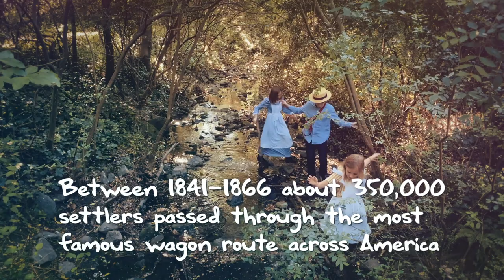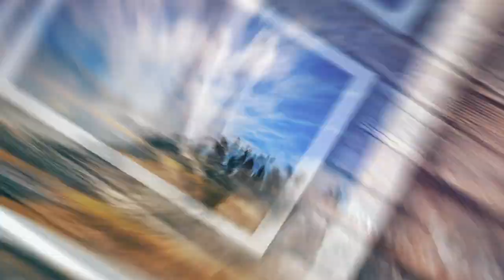Home Movies_Oregon Trail_Hitch Those Wagons